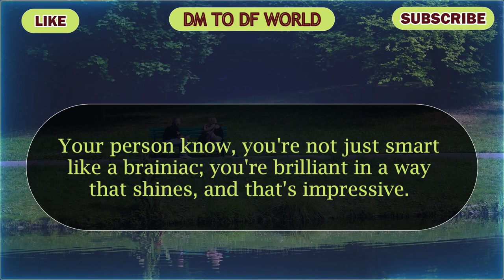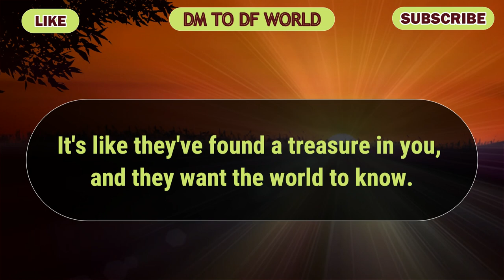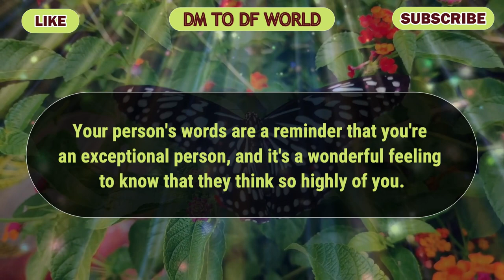😱 OPEN IMMEDIATELY !!! 😱😭 In Your Person's Eyes, You're A...🦋 dm to df 🦋 twin flame reading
divine feminine,
twin flame,